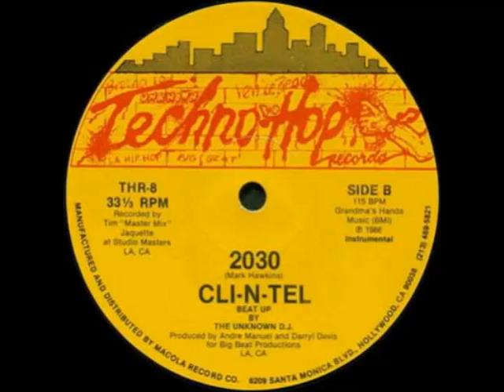Cli-n-Tel - 2030 (Bonus Beats)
Some old school Sunday for you!